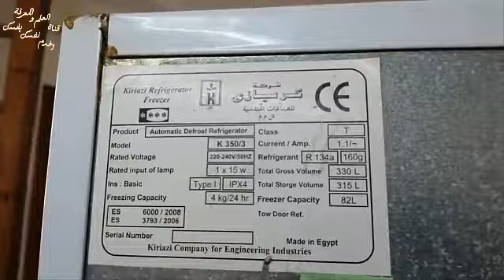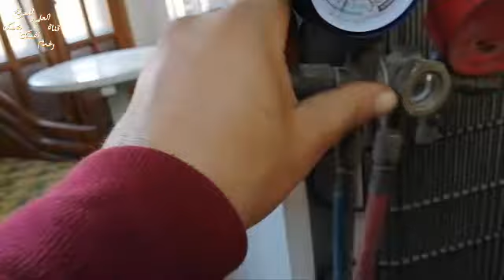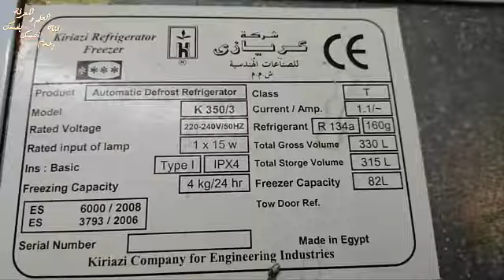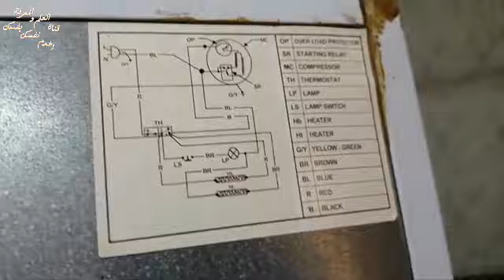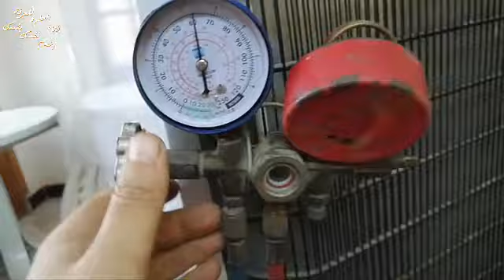@،#،,كل شيئ عن شحن الثلاجه في خمس دقائق مع اجمل المناظر فى العين السخنه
شرح مبسط عن شحن الثلاجه فى 5 دقائق فيه كل شيئ
رابط